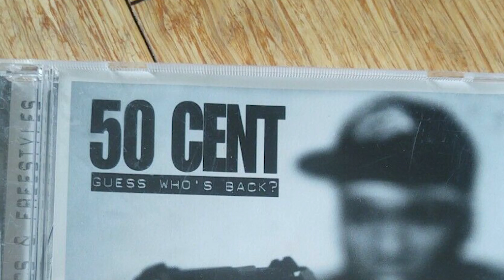Famosos Que Estão Falidos E VOCÊ NÃO SABIA